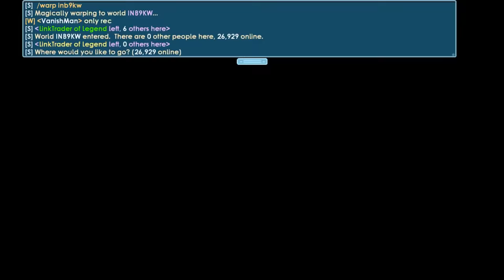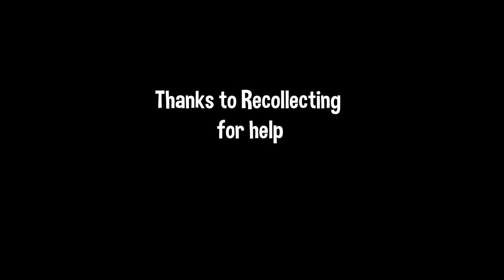How To Build Auto Profit Pro Bfg World ! [OMG]│Growtopia